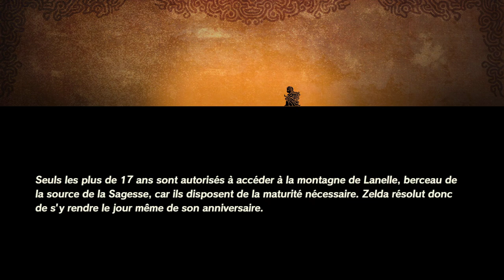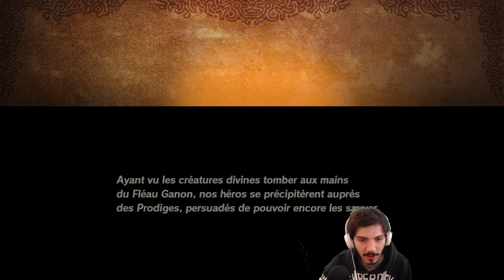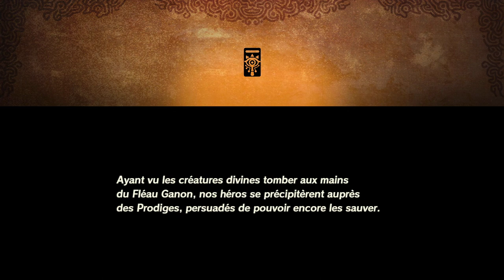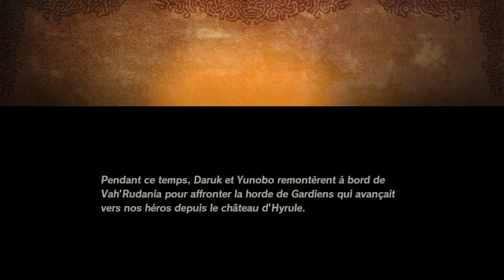L'ARRIVÉE DE GANON ! - Hyrule Warriors : L'ère du Fléau Épisode 10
Et ENFIN on y est ! Le grand moment est arrivé, Ganon va ramener ses groins pour le début des batailles !